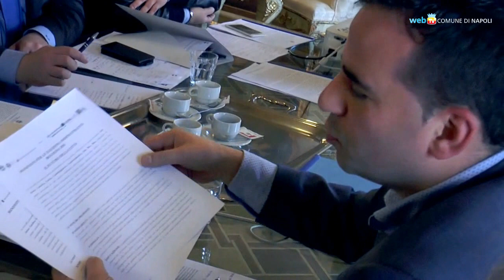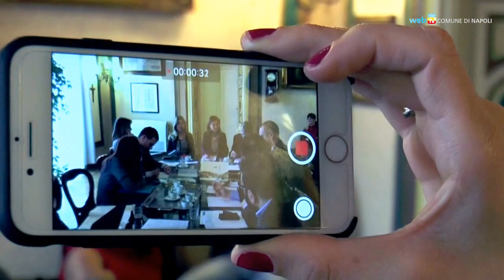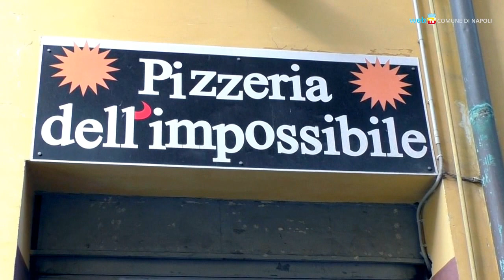Napoli e Bologna si scambiano esperienze e idee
Le amministrazioni di Napoli e Bologna s'incontrano per un primo confronto operativo sui temi del welfare e delle politiche per i giovani, due temi molto sollecitati dalle comunità urbane di tutto il territorio nazionale.